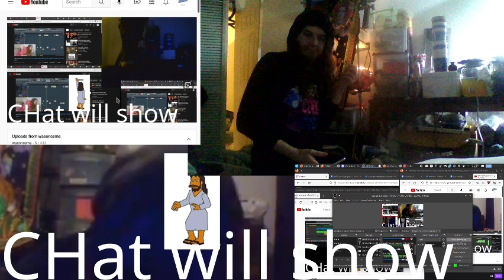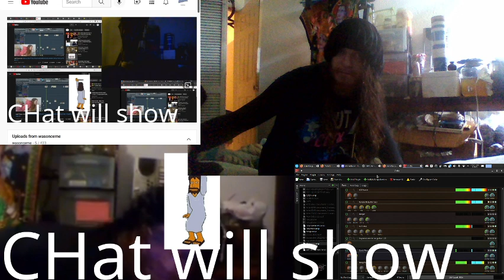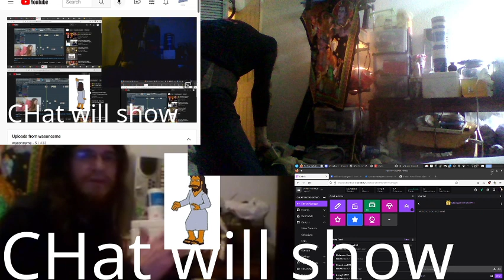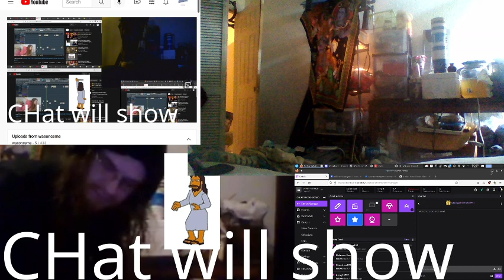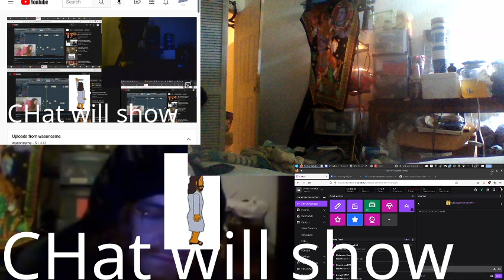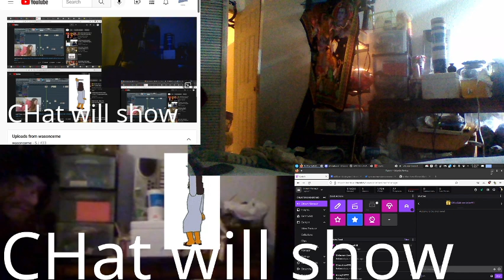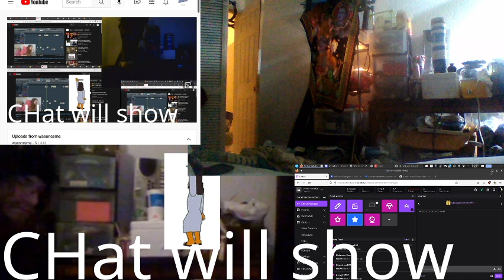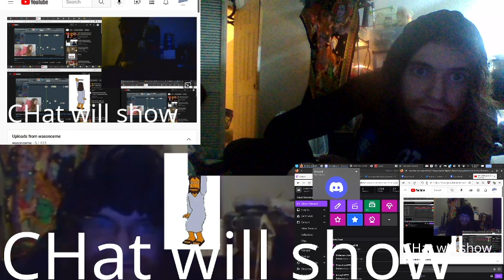6 wormfood 3/15/22